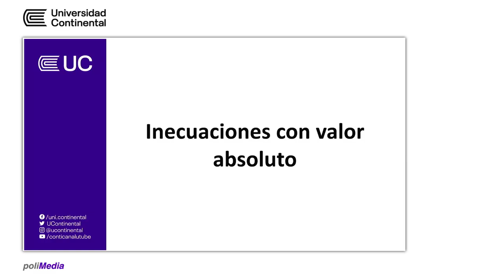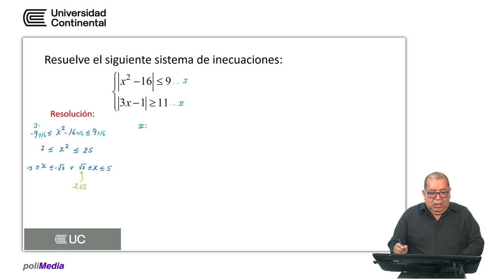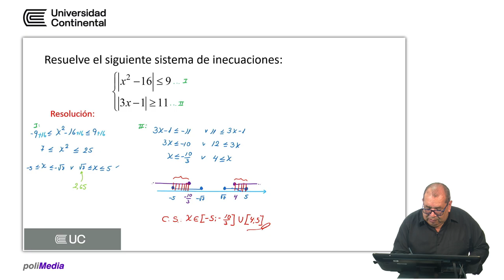Inecuaciones con valor absoluto